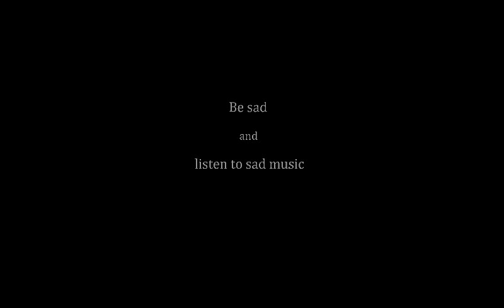Zeromancer - Feed You With A Kiss (Doomer Edition)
Nutritional value varies based on the hygiene of the provider.